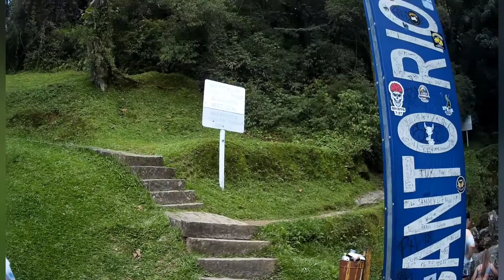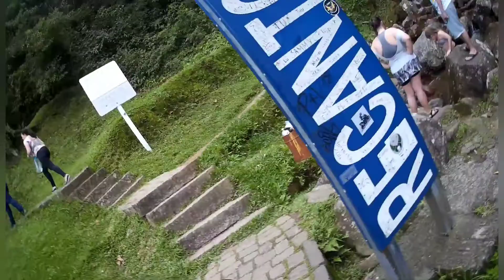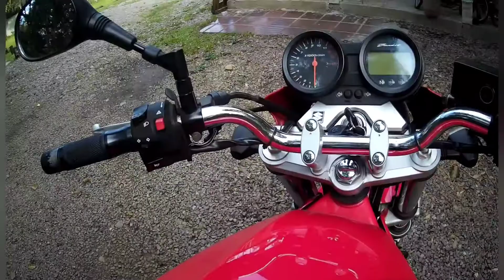Viagem de Londrina até Morretes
Passando pela Serra da Graciosa
-locais onde passamos

00:00 Rodovia do café
02:54 Portal Serra da Graciosa
11:25 Recanto Rio Cascata
12:25 Ponte de Ferro
17:19 Chegada em Morretes
20:45 chegada na pousada